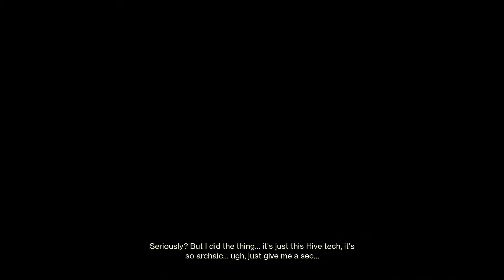Destiny 2: Guardian Games 2022 - Recreational Playlist Completed Run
As we continue the quest, here's our 1st of 3 playlists available starting with a completed Recreational run. I'll upload the other 2 later. Enjoy!